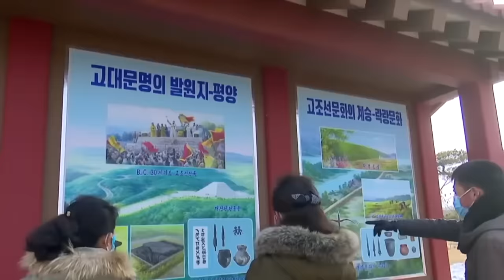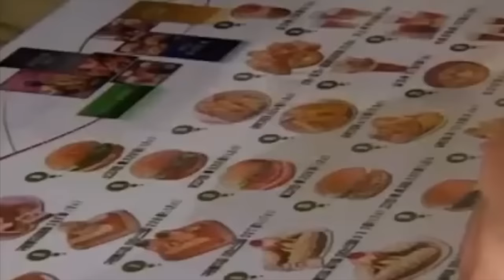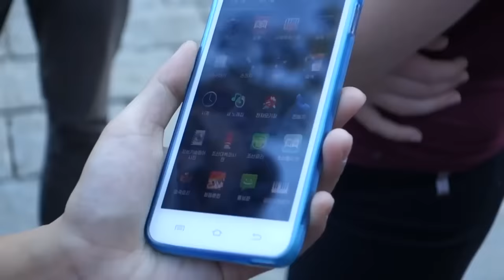8 Choses étranges qui n'existent qu'en Corée du Nord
Bien qu'il fasse constamment l'objet de l'actualité, il n'y a peut-être aucun pays que les gens connaissent aussi peu que la Corée du Nord. Le gouvernement de cet État communiste fait tout ce qu'il peut pour isoler ses citoyens du monde extérieur. Et pourtant, il n'y a probablement aucun autre pays qui présente des caractéristiques, des traditions et des règles aussi étranges. Dans cette vidéo, nous te présentons huit choses totalement étranges qui n'existent qu'en Corée du Nord.